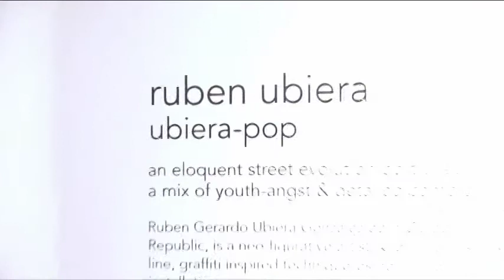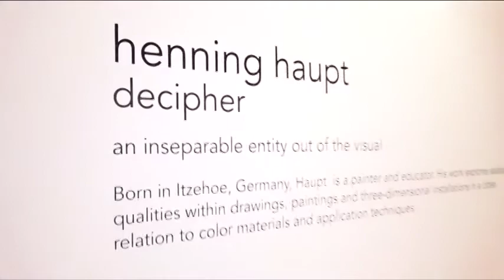BaCA Art opening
Just a Sample of My Work Ronald Lyons(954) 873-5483